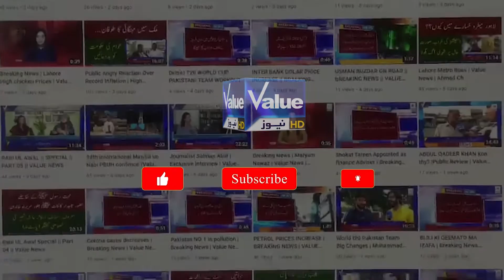Lahore has a different world in it's own...|| Value News